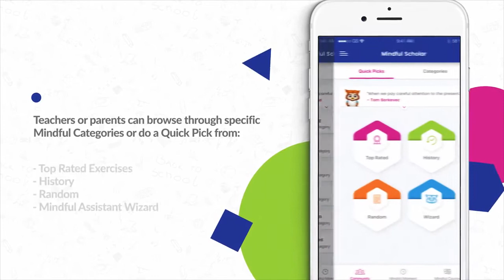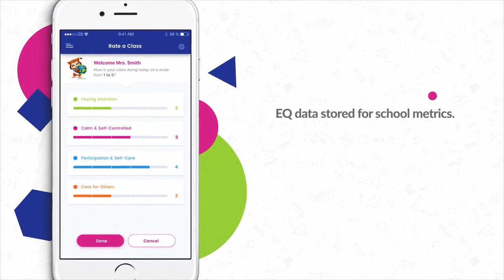Mindful Scholar App Promo Video